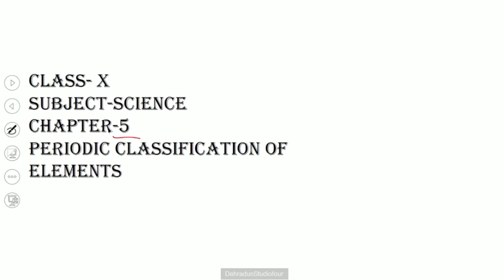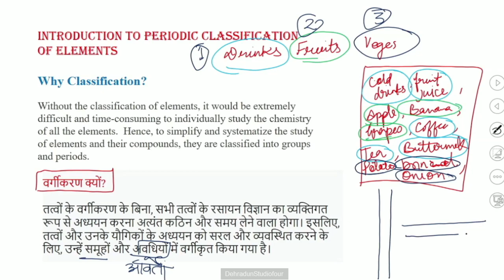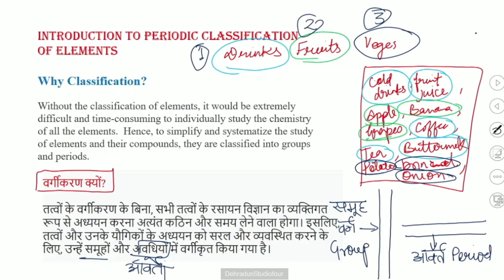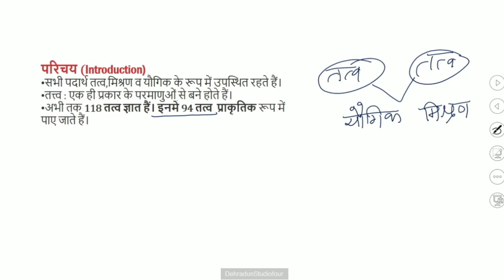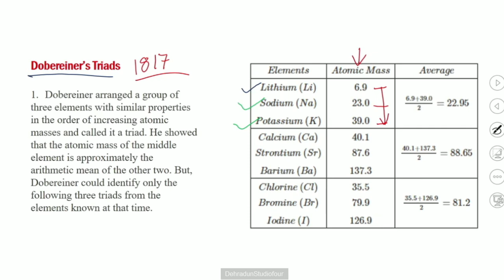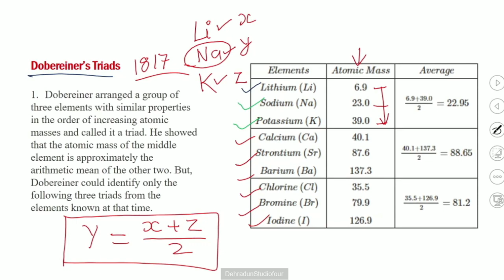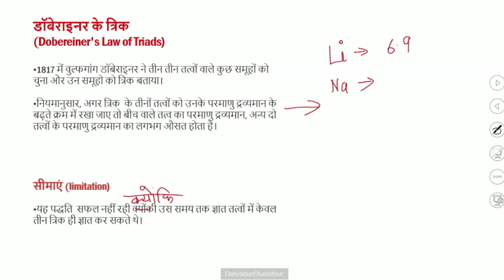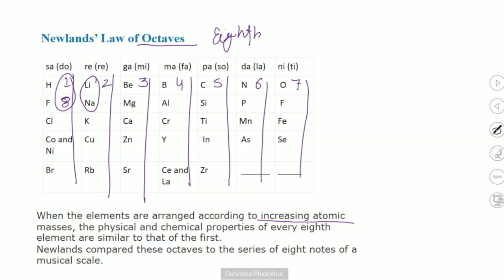कक्षा: 10, विषय: विज्ञान, भाग: 203 (01.02.2023) आईसीटी वर्चुअल क्लास रूम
01022023_10.15am to 10.55am_Science_Periodic Classification Of Elements_Miss. Anjali Payal_X_Part 1